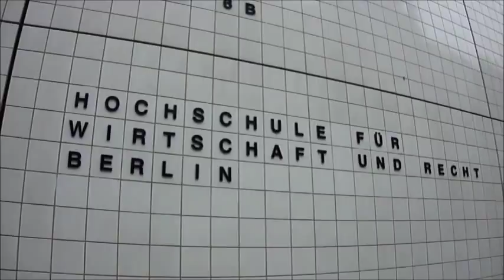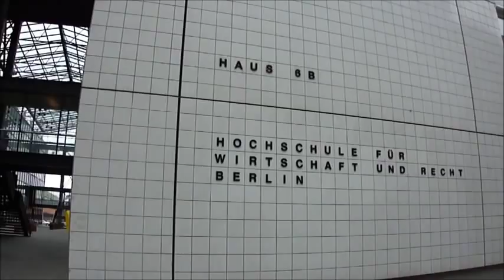HWR Berlin International Business Management Double Degree